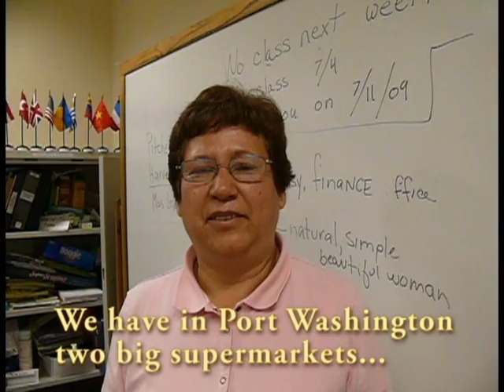Shopping for Food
Part of the Advice to Newcomers series, narrated by students in the English for Speakers of Other Languages Program at the Port Washington Public Library.